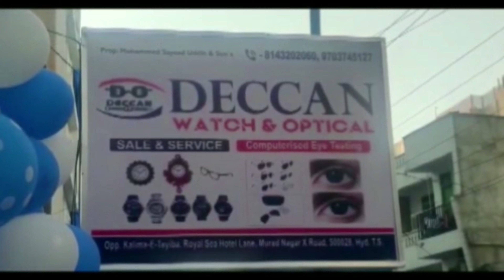TOP NEWS URDU Qutbullapur under Dundigal Ps limit fire broke out in a warehouse in a grocery store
cellar next to SBI Bank near Gandi Maisamma Chowrasta

 On the information of the locals, the fire crew reached the spot and brought the fire under control with the help of a fire engine.

 Locals believe that the fire broke out due to a short circuit.
 There was no loss of life and the extent of property damage is yet to be ascertained.